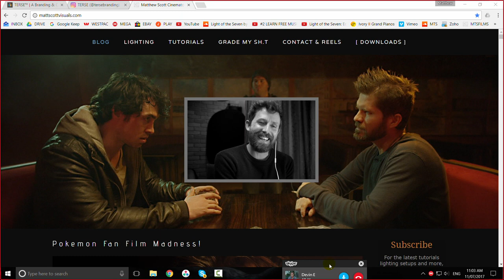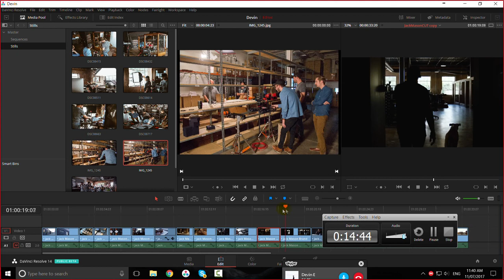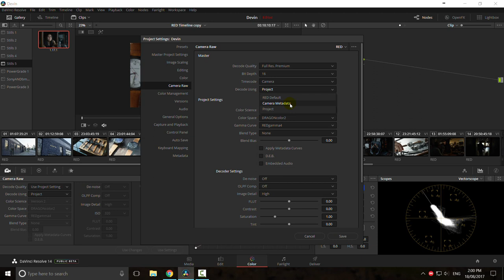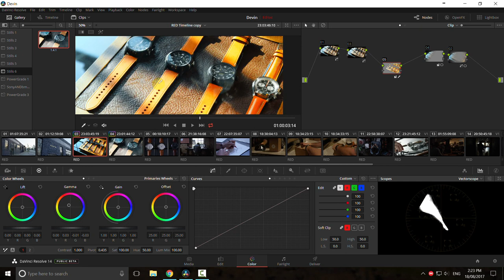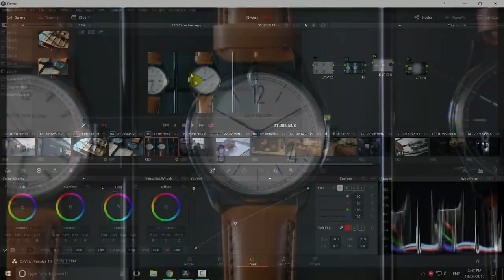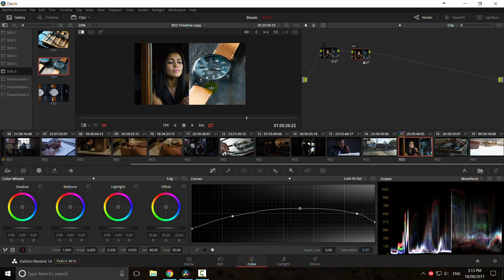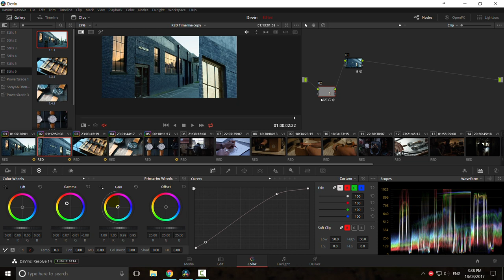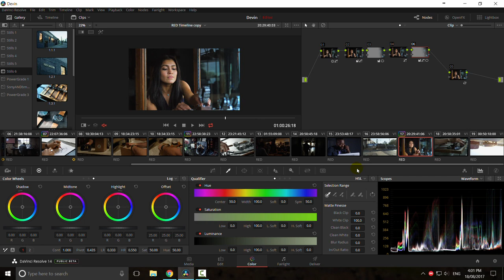[ Grade My Sh.t ] EPISODE 1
2hr 45mins Total.

First 40 mins is interview.

I'll get better at this...promise. I know the sync is out with Devan (sorry mate). Audio and video drift when recording Skype on a phone with a screen recorder.

Clips will be at the blog in a week...I'm away now sorry!